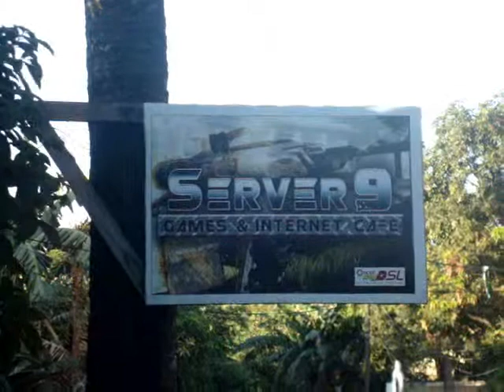Server9 comercial ayos d2